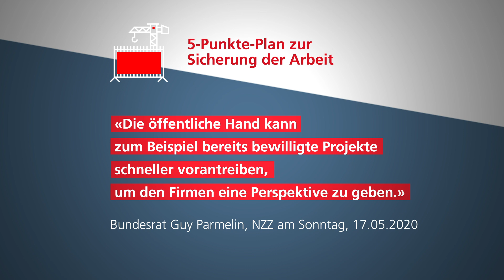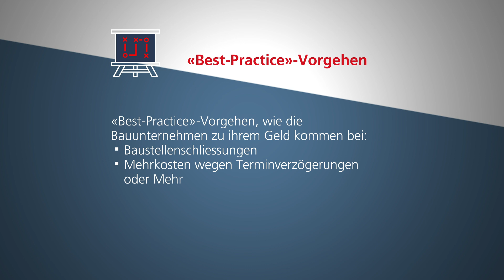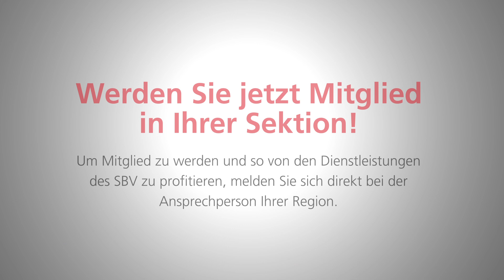Mitgliedschaft beim SBV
Mehrwert für Mitglieder des Schweizerischen Baumeisterverband SBV